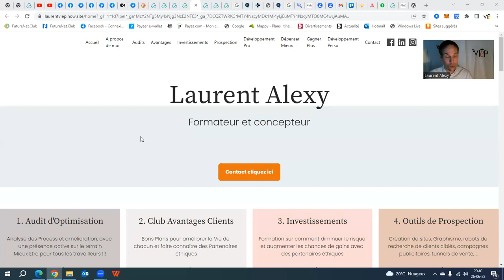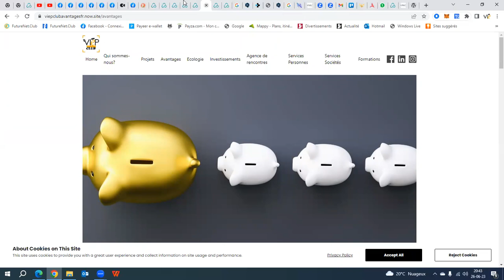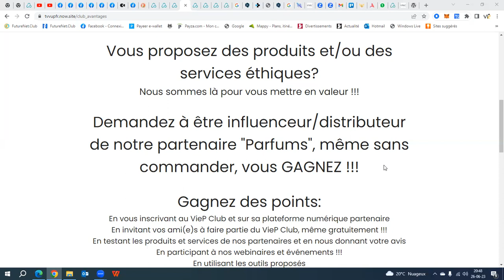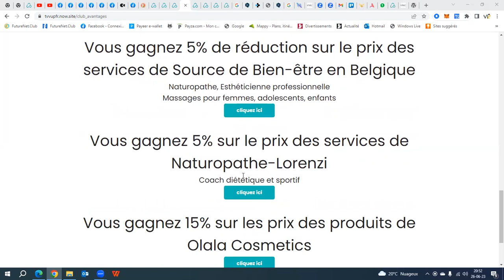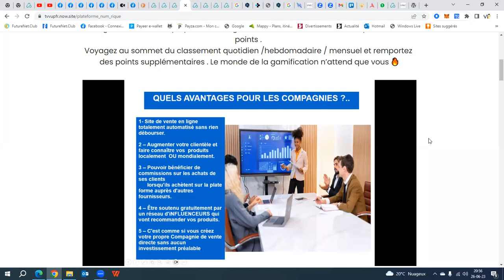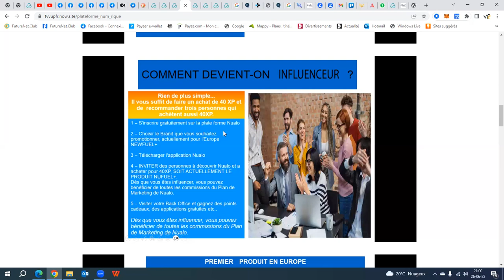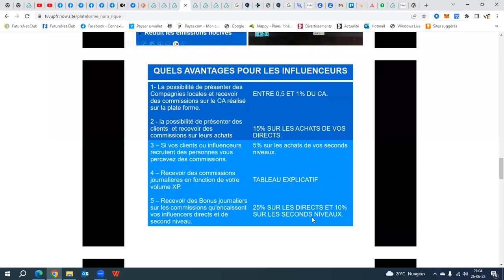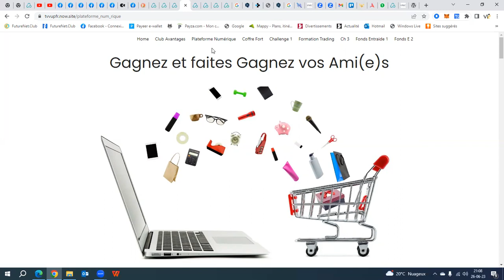VieP Club Avantages, entraide, e-commerce éthique, centre commercial numérique en français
Bonjour,
voici la présentation d'une partie des services du VieP Club:
Avantages, Entraide, sa plateforme numérique qui met en avant les partenaires, ...
Pour plus d'infos veuillez contacter la personne qui vous a envoyé vers cette vidéo, si personne ne vous a envoyé vers cette vidéo, veuillez contacter:
D'avance merci.
La Vie est plus Belle quand l'Union fait la Force ;-)

Retournez vers la personne qui vous a présenté cette vidéo.